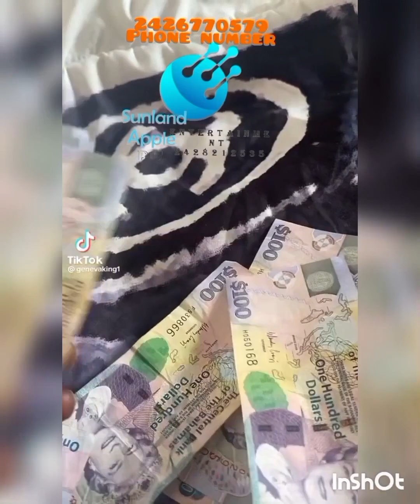Don't Quit On Jesus